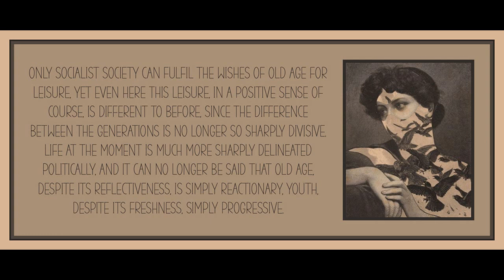Chapter 7 from The Principle of Hope (Vol. 1) by Ernst Bloch